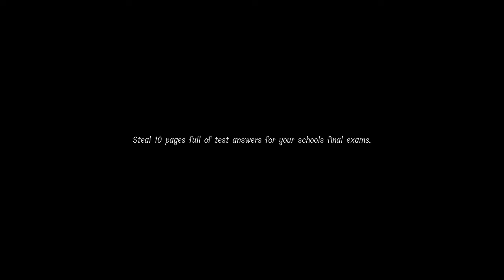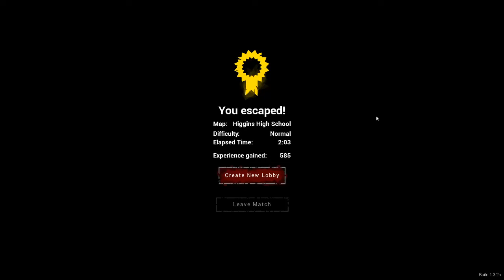Higgins High School | Normal Trio | 2:03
Speedrunning this map is beyond rough...